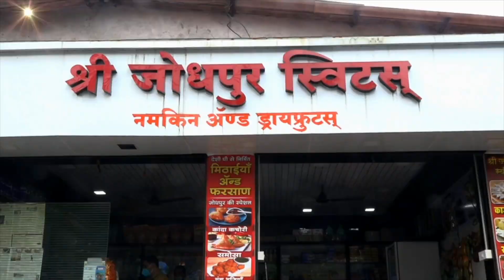मावळ वार्ता |लोणावळ्यातील शक्षम महिलांना प्रशस्तीपत्रक देऊन करण्यात आले सन्मानित